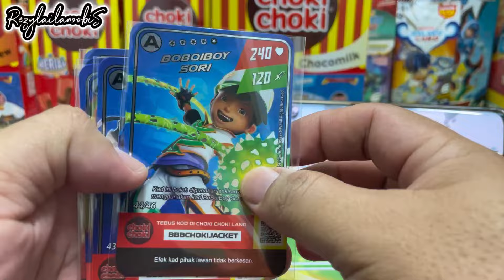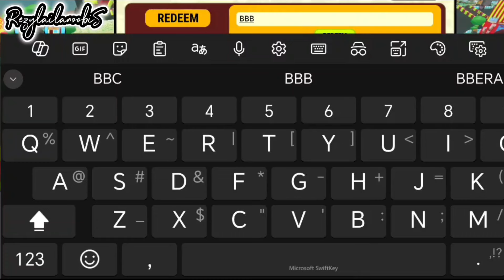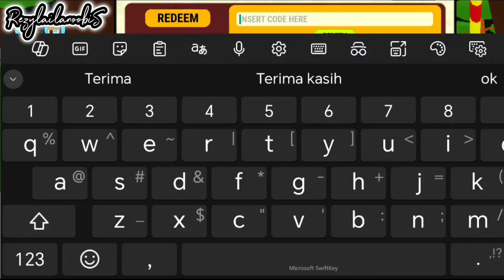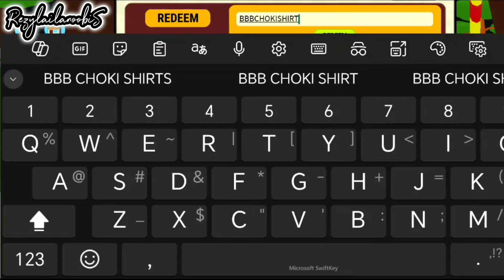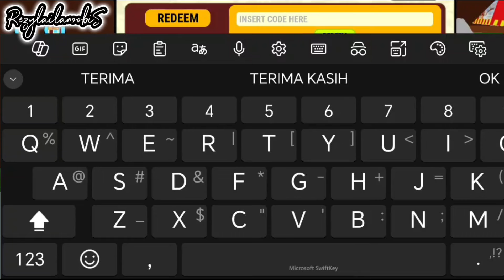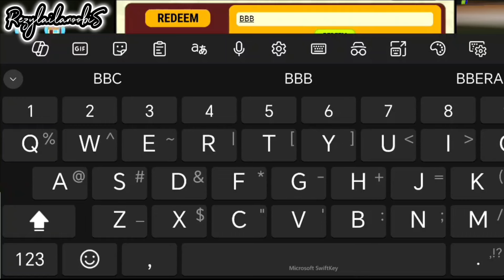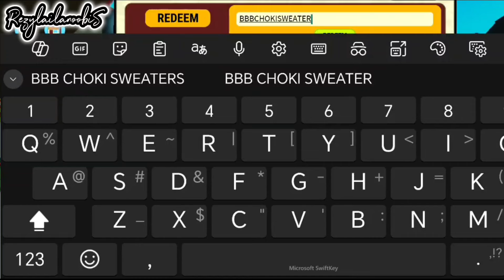Choki Choki Land Tebus Kod-Kod Kad A boboiboygalaxy